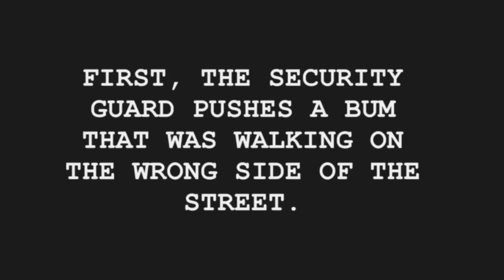DETROIT LIONS WIN, BUM AND DRUNK LOSE.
A security guard working the Detroit Lions game shoves bum minding his own business, but walking on the wrong side of the street. Then he throws a drunk for walking thru a restricted parking lot. GO LIONS! 1 win a counting!